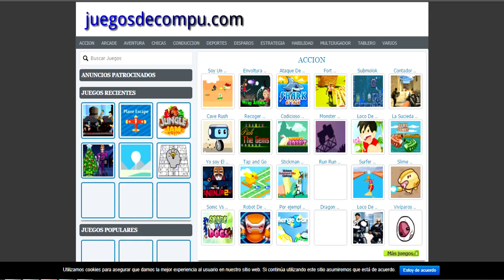Metal Gear Solid V: The Phantom Pain